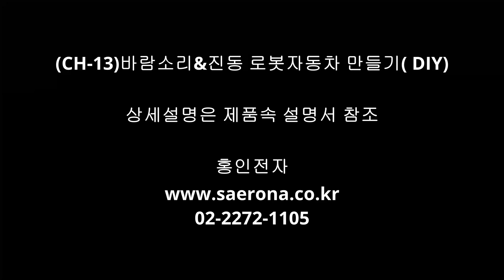(CH-13)바람소리&진동 로봇자동차 만들기( DIY)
센서
방과후 활동
자동차
센서자동차
진동자동차
DIY자동차